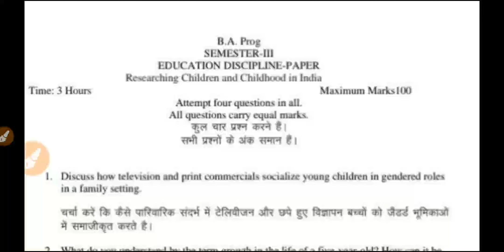sol du ba programme Education question paper 3rd semester OBE Exam 2021